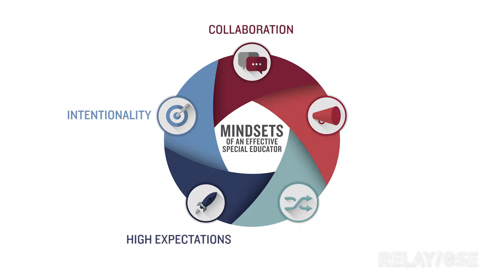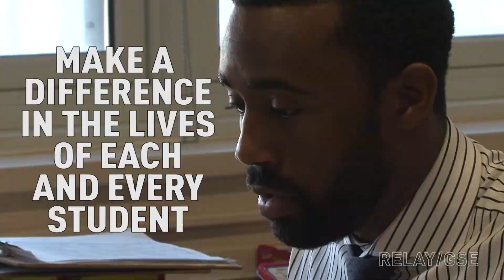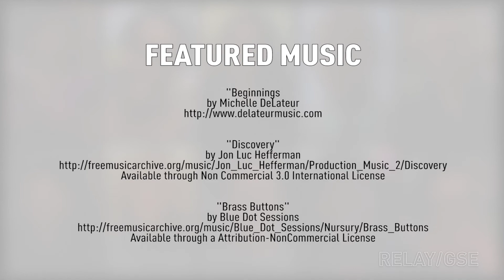Become a Special Educator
Discover the incredible power of special educators, and learn how you can expand your skills and grow your impact by enrolling in Relay Graduate School of Education's special education program.